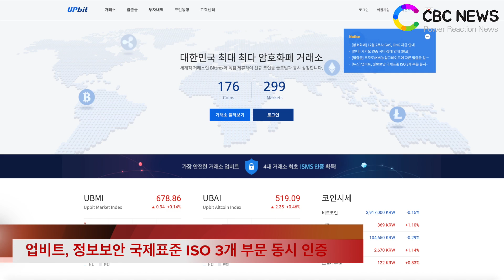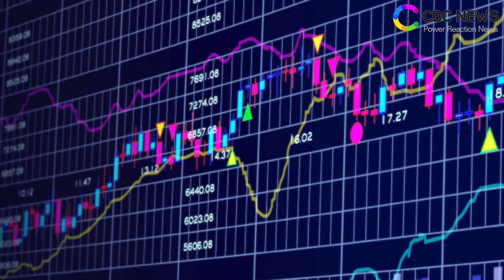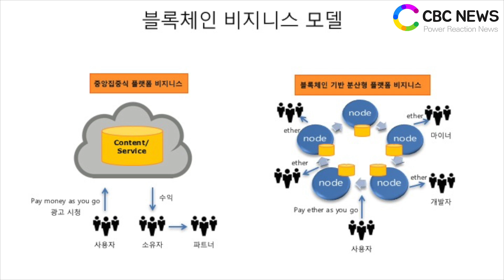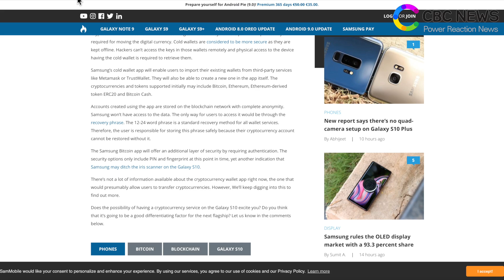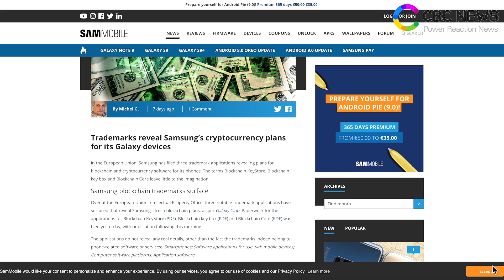[CBCNEWS = CBC뉴스] 업비트(대표이석우), '정보보안 국제표준 ISO 3개 부문 동시 인증' / 포브스지, 내년 암호화폐 4가지 트렌드 제시 / 갤럭시,블록체인 적용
국내 주요 암호화폐 거래소들이 보안 강화에 심혈을 기울이고 있습니다. 보안 리스크를 단속하고 사용자 신뢰를 높이기 위한 전략으로 풀이됩니다.

지난 11일 국내 최대 암호화폐 거래소 업비트는 정보 보안, 클라우드 보안, 클라우드 개인정보 보안에 대한 ISO 3개 부문의 인증을 획득했다고 밝혔습니다. 이번 인증 획득으로 업비트는 ISMS와 함께 ISO 27017, ISO 27018 인증까지 확보한 첫 암호화폐 거래소로 이름을 올리게 됐습니다.

이석우 두나무 대표는 “ISMS 인증에 이어 국제표준인 ISO 3개 부문의 인증까지 획득하게 되면서 업비트의 정보보안 역량을 국내외로 인정받게 됐다”며 “글로벌 최고 수준의 정보보안 시스템 구축을 위해 앞으로도 지속적인 투자를 할 계획이며 이를 기반으로 안전한 거래 환경을 제공하고 고객정보 보호 노력도 계속할 것”이라고 말했습니다.

업비트 외에도 고팍스, 코빗, 한빗코 등 국내 주요 거래소들은 국제표준 정보보호 인증을 받으며 보안 신뢰성을 구축하고 있습니다. 이러한 노력들이 더해질수록 거래소들의 보안성은 더욱 확고해지고 글로벌 시장에서도 인정을 받을 것이란 기대입니다.

미국 포브스가 내년 암호화폐 시장의 4가지 트렌드로 △STO △대체투자상품의 부상 △분산형 생태계 플랫폼 비즈니스 모델 창출 △하이브리드 모델 등을 제시했습니다.

STO는 증권형토큰공개를 의미합니다. 최근 유동성이 뛰어난 증권형 토큰이 새롭게 각광받으면서 투자자들의 관심이 더욱 높아질 것으로 보입니다.

대체투자상품의 부상도 STO와 비슷한 의미입니다. 내년 주식과 채권시장에서 글로벌 경기 침체 가능성이 제기되면서 투자자들이 대체투자상품을 더 많이 찾을 것이란 분석입니다.

또한 분산형 생태계 플랫폼 비즈니스 모델 창출은 새로운 형태의 거래가 큰 관심을 받을 것이란 예측입니다. B2B와 B2C 전자상거래를 결합한 B2B2C의 등장을 대표적 사례로 꼽았는데요.
즉 기존의 생산자와 소비자로 단순히 나뉘던 구조에서 각 주체들의 역할이 새롭게 정의돼 더욱 세밀해지고 복잡해지는 구조로 바뀐다는 의미입니다.
마지막으로 하이브리드 모델은 블록체인 기술이 아직까지 범용화가 이뤄지지 않은 상태에서 암호화폐 시장과 현실 금융시장을 연결해주는 하이브리드 모델이 나타나야한다는 주장입니다.

삼성전자가 내년 출시 예정인 갤럭시S10에 블록체인 기술을 입혀 암호화폐 전송과 결제가 가능할 것이란 전망이 나오고 있습니다.
IT전문매체 ‘샘모바일’은 삼성전자가 지난 10일 유럽 특허청에서 블록체인과 관련한 3가지 상표를 특허 신청했다고 밝혔습니다.
샘모바일은 관련 특허를 토대로 갤럭시S10에 암호화폐를 저장할 수 있는 콜드월렛 앱 서비스를 지원할 것으로 예상했습니다.
또한 지문 등의 생체정보로 로그인 하는 ‘삼성패스’ 서비스를 블록체인에 접목해 보안성을 더욱 높이려는 목적도 있어 보인다는 분석입니다.
현재 대만 스마트폰 제조사 HTC와 이스라엘의 시린랩스 등 세계 각 국에서 블록체인 스마트폰이 속속 출시되는 중입니다. 그러나 대량 생산 체계를 갖춘 곳이 많지 않은데다 완성도를 장담할 수 없기 때문에 이번 삼성전자의 블록체인 특허는 비상한 관심을 받고 있습니다.